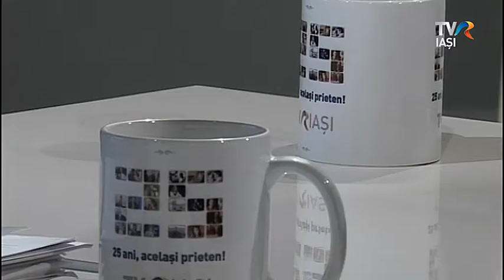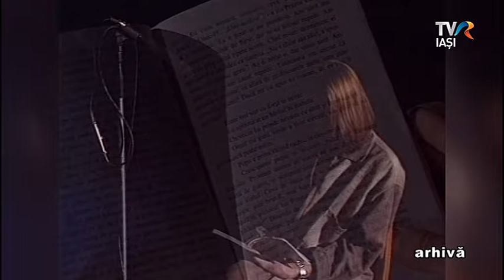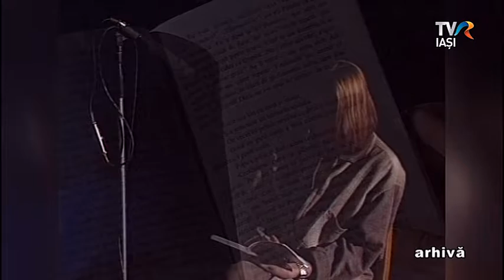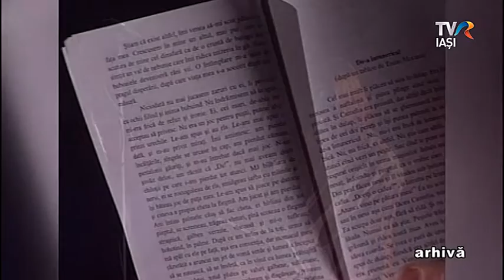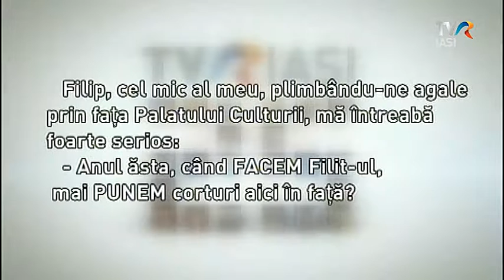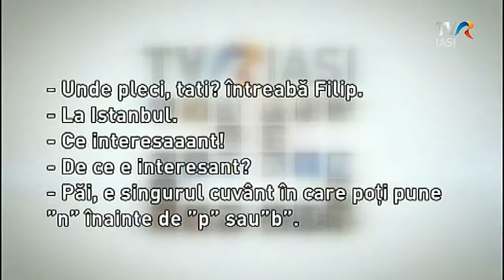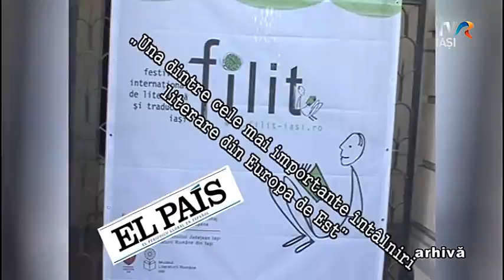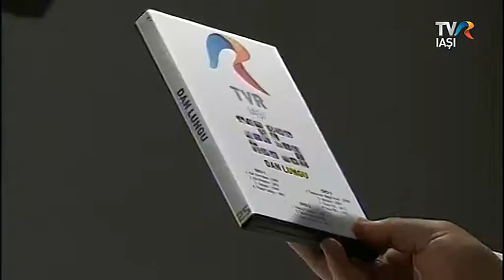TVR Iasi 25 - Dan Lungu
Până acum, la TVR Iaşi 25  am avut invitaţi oameni ai scenei, oameni ai spectacolului într-un fel sau altul. De data aceasta păşim împreună în lumea cuvintelor, a cărţilor, a literaturii alături de unul dintre cei mai iubiţi scriitori ai momentului: Dan Lungu